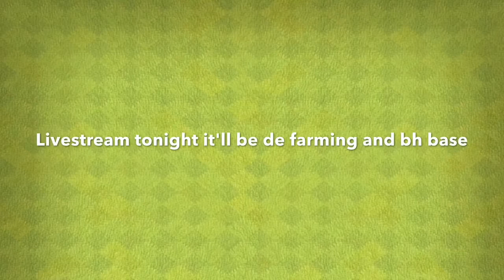QUEEN TO LEVEL 24!!!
We are making goood progress
LIVESTREAM TONIGHT